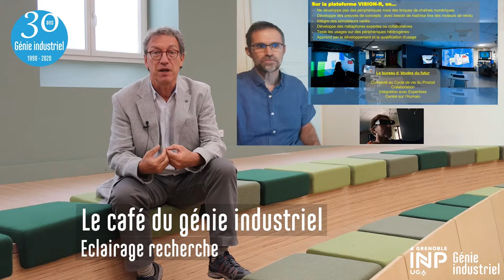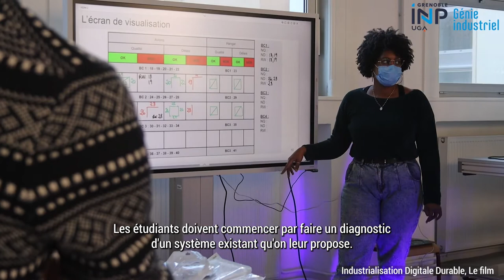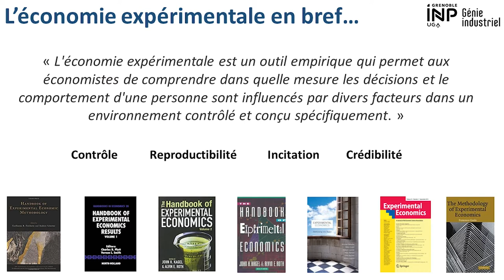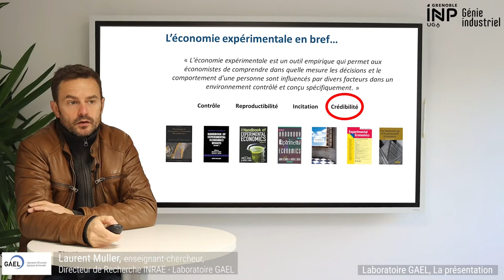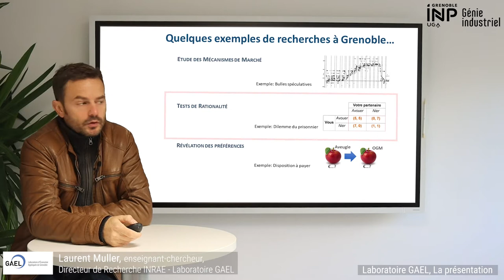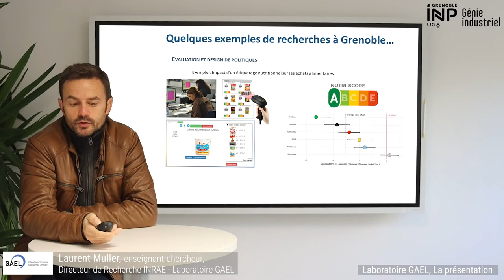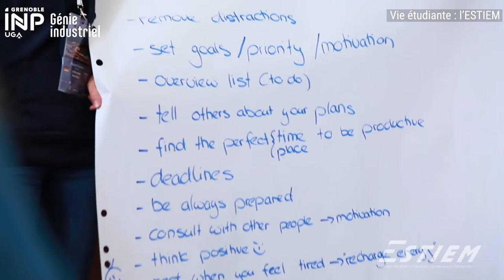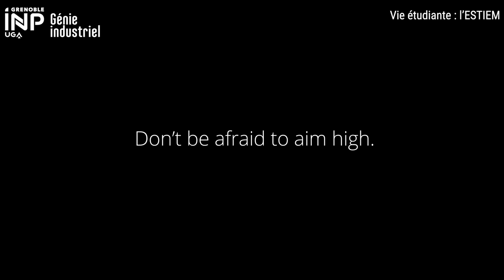Le café du génie industriel #5 | Webinars 30 ans | Grenoble INP - Génie industriel, UGA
Du 14 octobre au 30 novembre, notre école a fêté ses 30 ans et diffusé à l'occasion 2 webinars "Le café du génie industriel" et "Back to GI".
Découvrez avec les 6 séances de ce 1er webinar, les activités de formation et de recherche de l’école, ses associations étudiantes ainsi que les grandes questions industrielles du moment.

Chapitres :
00:00 Introduction
01:31 La vie étudiante
04:21 Industrialisation digitale durable, le film
12:11 Industrialisation digitale durable, l'entretien
18:13 La décarbonation des entreprises ?
24:22 GAEL & la plateforme expérimentale, la présentation
32:44 GAEL & la plateforme expérimentale, l'entretien
39:12 L'ESTIEM

Ce cinquième épisode des Webinars 30 ans, diffusé le 9 novembre 2021, parcourt 6 thématiques : 1. "La vie étudiante", à Grenoble INP - Génie industriel, UGA
2. Éclairage enseignement : "Industrialisation digitale durable", cours proposé aux élèves ingénieurs de 3ème année. Film sur le sujet, suivi d'un entretien entre Céline Cholez, responsable pédagogique du cours et Thomas Reverdy, directeur des études.
3. Éclairage industriel sur "La décarbonation des entreprises" : Sébastien Foison, Schneider Electric, répond aux questions de Daniel Brissaud, directeur de l’école.
4. Éclairage recherche : "GAEL & la plateforme expérimentale, l'entretien" par Laurent Muller, chercheur au laboratoire GAEL et enseignant à Grenoble INP - Génie industriel. Présentation suivie d’un entretien de Laurent Muller avec Stéphane Robin, directeur du laboratoire GAEL.
5. Éclairage vie étudiante : les élèves, membres l'ESTIEM, présentent leur association.

Vidéo réalisée dans le cadre des webinars des 30 ans de l’école

💬 QUI SOMMES-NOUS ?
Grenoble INP - Génie industriel est l'une des 8 écoles du groupe Grenoble INP - UGA. Ecole généraliste de Grenoble INP – UGA, elle bénéficie d’un écosystème unique en France à l’interface du monde économique, de l’industrie et de la recherche.
Elle forme des ingénieurs aux méthodes de conception et d’organisation industrielles pour tous les secteurs d’activité, capables d’appréhender globalement la technique, le social et l’économie. Sa formation est ancrée au cœur des enjeux sociétaux et industriels actuels.